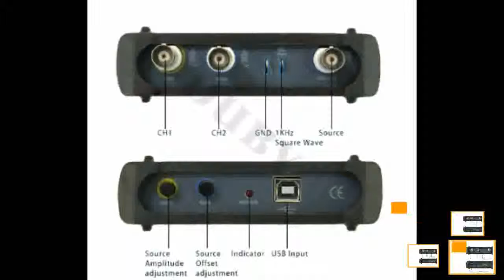3D Digital oscilloscope Best price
3D Digital oscilloscope Best price

Brand Name:INSTRUSTARRecord Length:longMax Waveform Capture Rate:30,000wfm/sModel Number:ISDS220BIS Battery Demountable:NoDisplay Size:NoneDIY Supplies:ElectricalDigital Channels:2Band Width:60-99MHzReal Time Sampling Rate:200MSa/s